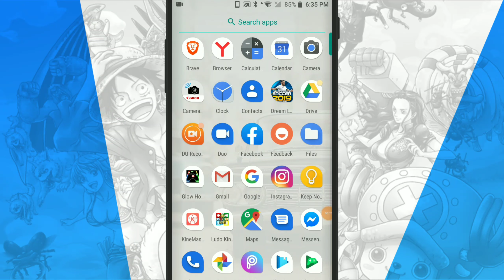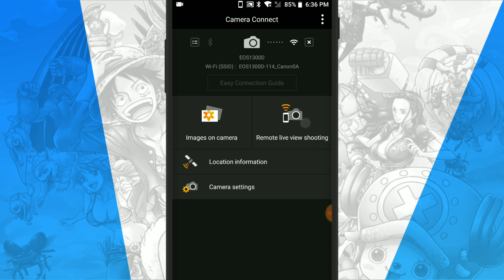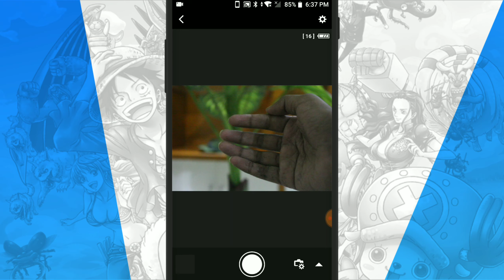How to live stream with DSLR | Live Streaming with DSLR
হ্যালো বন্ধু আশা করি আপনারা সকলে খুব ভালো আছেন। নিচের আমার সব ভিডিও গুলো দেখবেন।

Realeted keywords,